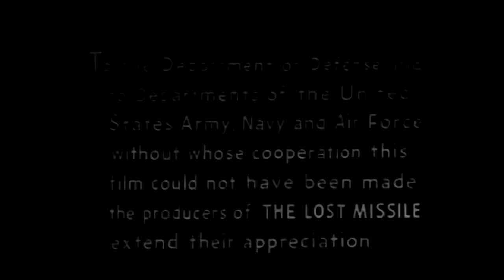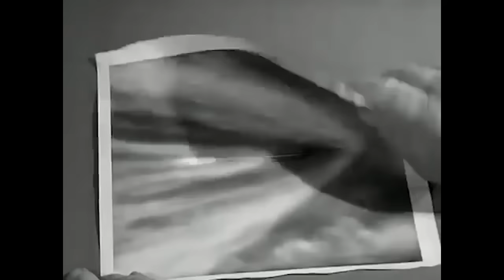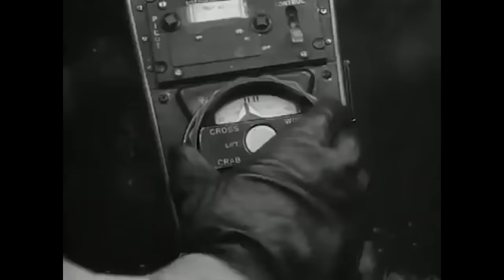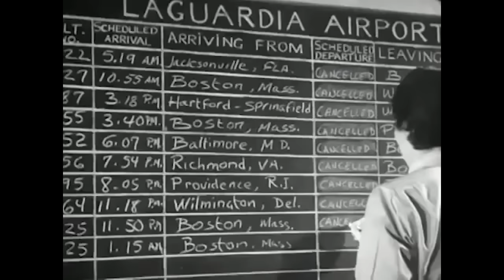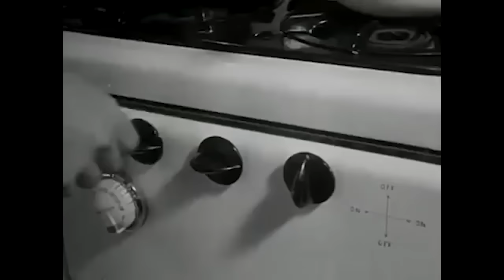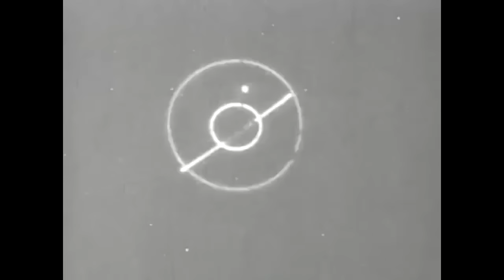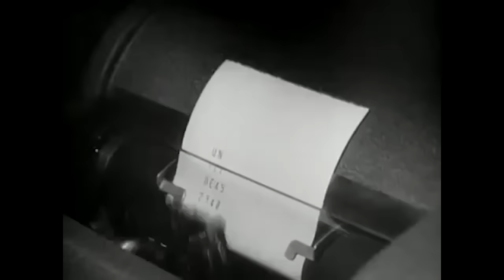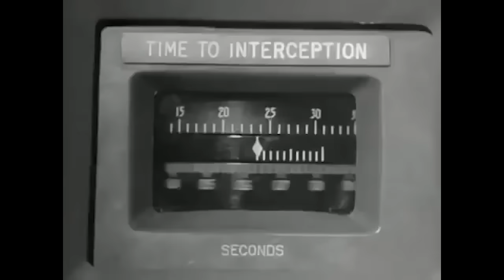THE LOST MISSILE 🎬 Exclusive Full Sci-Fi Movie 🎬 English HD 2024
🔴 Title: THE LOST MISSILE
🔴 Summary: A strange missile from outer space circles the Earth at low altitudes, destroying everything in its path. sci-fi

YOP: 1958
Cast: Robert Loggia, Ellen Parker, Phillip Pine
Director: Lester Wm. Berke, William Berke
Writer: John McPartland, Jerome Bixby, Lester Wm. Berke, William Berke

🔴 Certificate: TV-MA